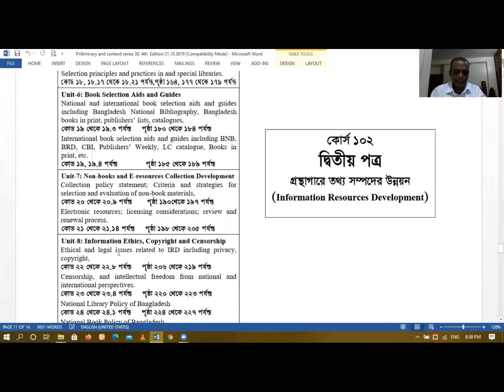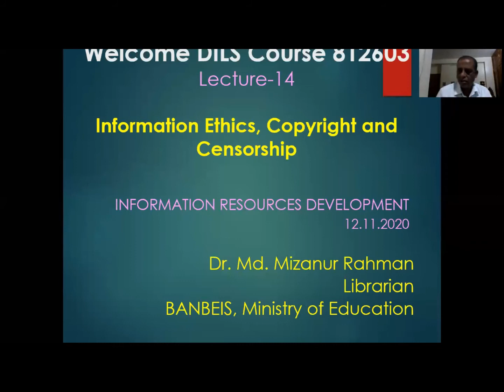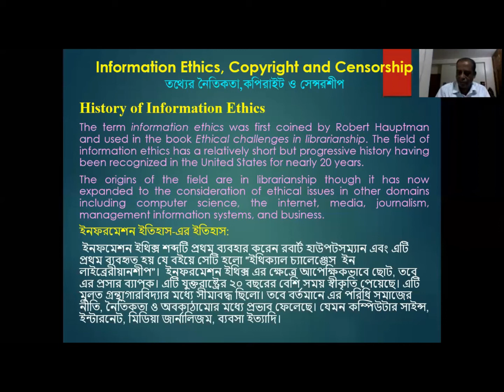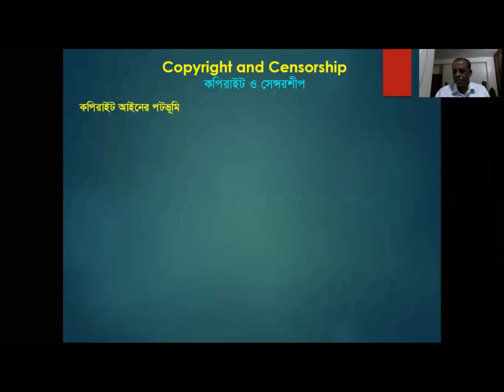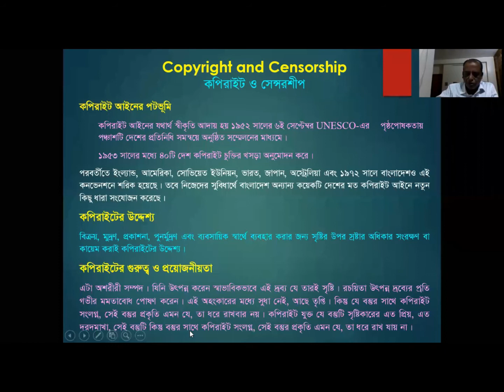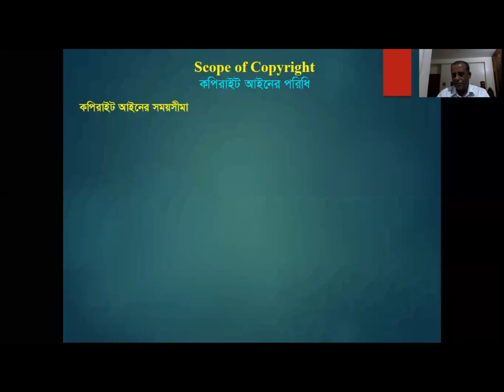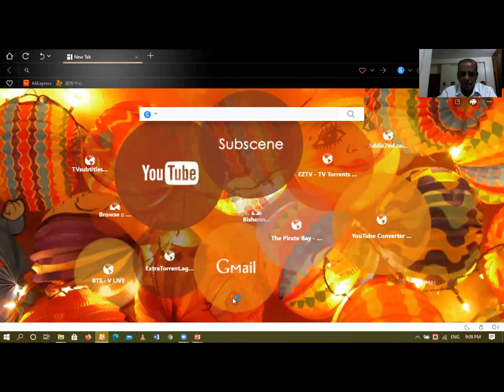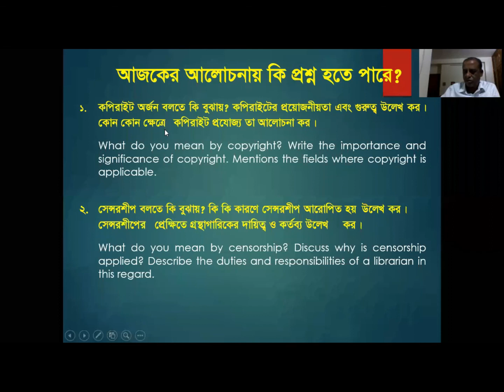INFORMATION RESOURCES DEVELOPMENT-812603 by Dr. Mizanur Rahman Sir: 12 11 2020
INFORMATION RESOURCES DEVELOPMENT-812603 by Dr. Mizanur Rahman Sir, From this video easily you can know about INFORMATION RESOURCES DEVELOPMENT-812603 for Diploma in Library & Information Science Course.